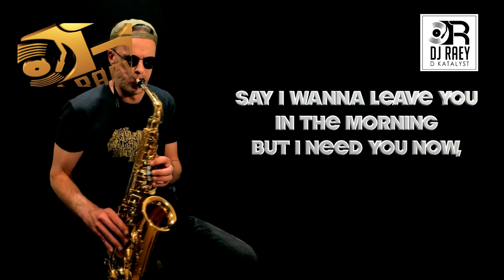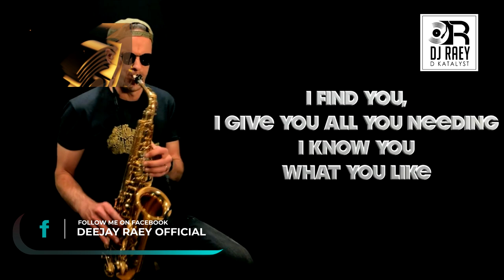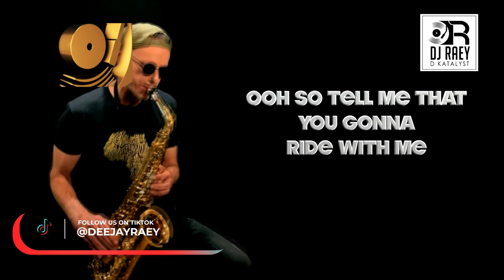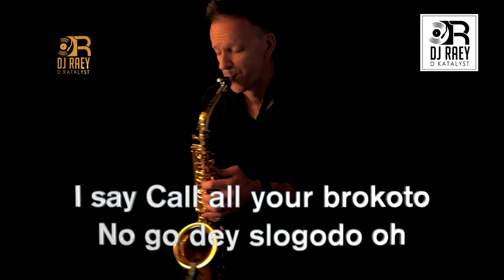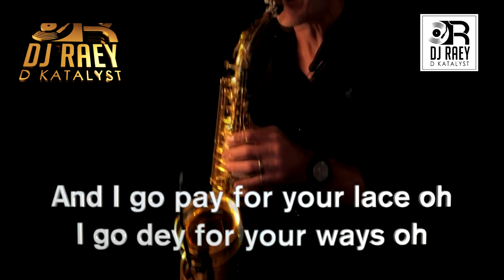Top Hits Afro Beat Saxophone Edition - Deejay Raey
Let's Get Connected For More Good Music.
Hearthis.com:
  deejay_raey
  / raey254